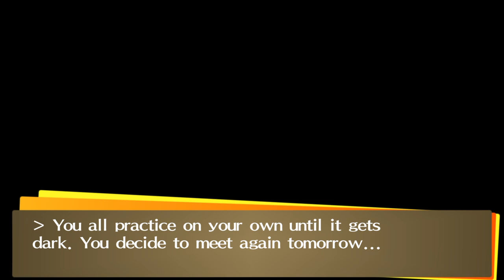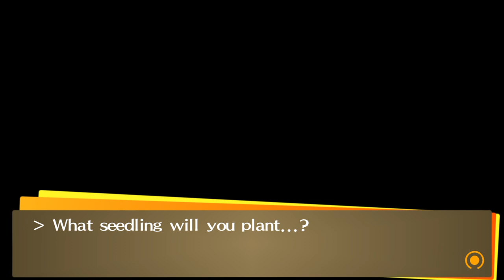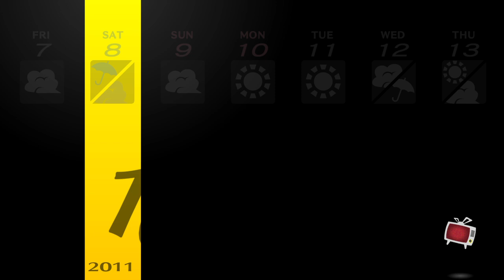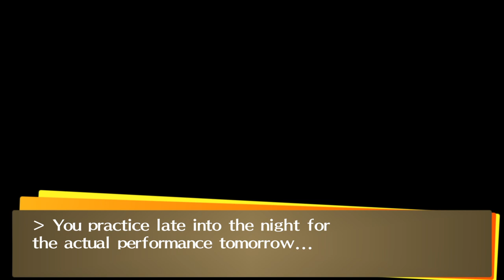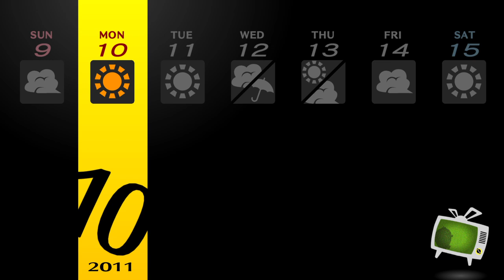Persona 4 GOLDEN. Lets form a band. Lets play part 52